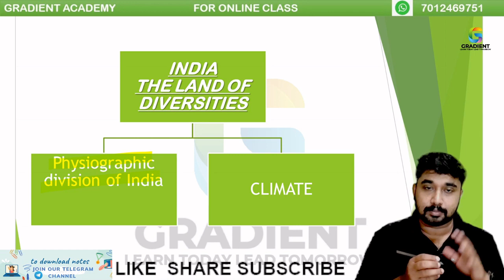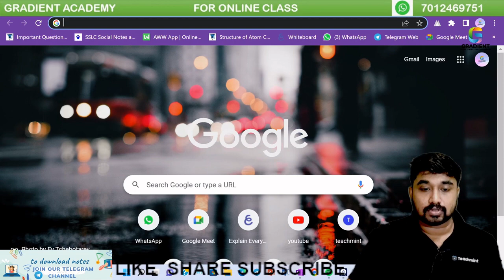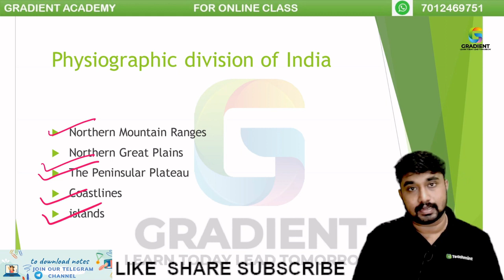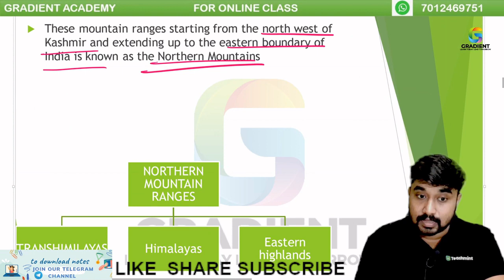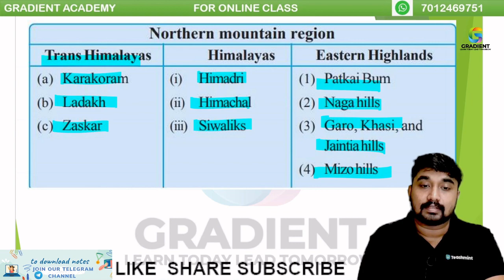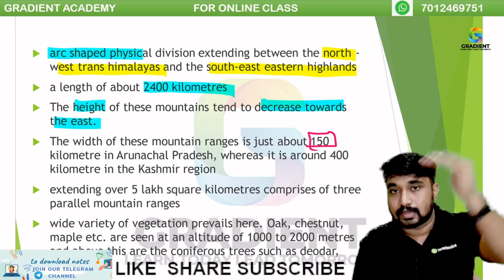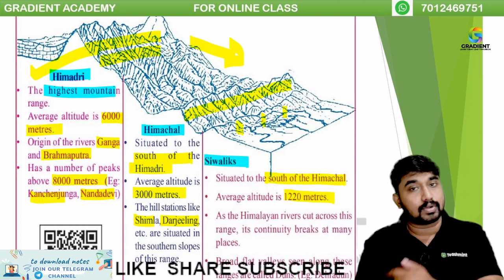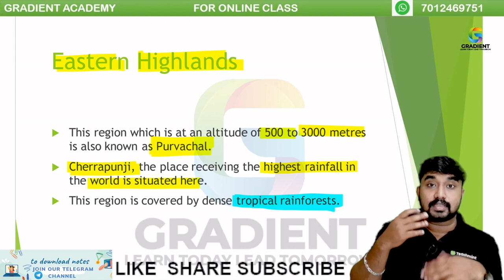INDIA THE LAND OF DIVERSITIES| #1| SOCIAL SCIENCE 2 |SSLC | CHAPTER 7|2022 |SCERT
FOR NOTES
Please Join Our Telegram Group